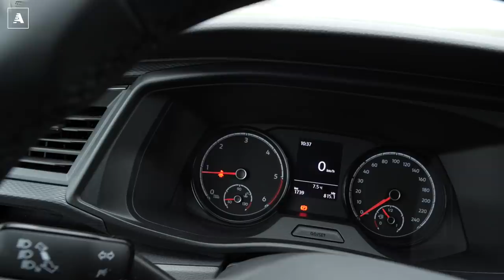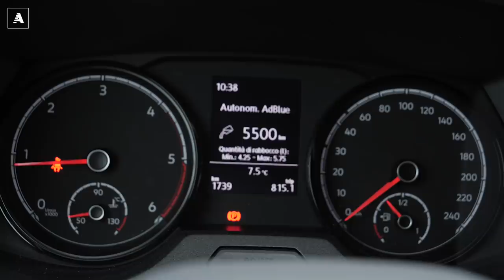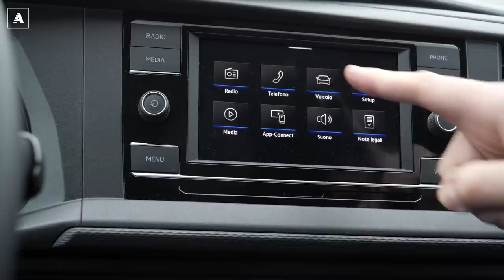Volkswagen Transporter, uno splendido settantenne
Veicolo polifunzionale per ogni esigenza forte di una storia lunga settant'anni, Volkswagen Transporter è pronto ad affrontare le sfide del futuro